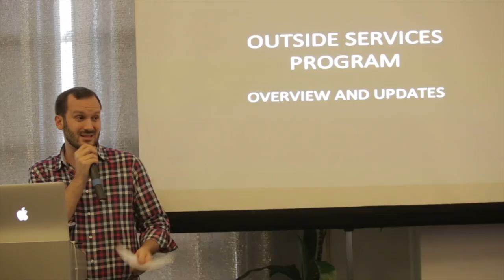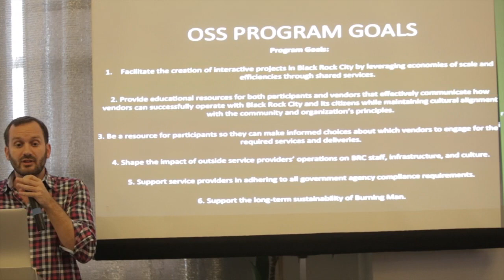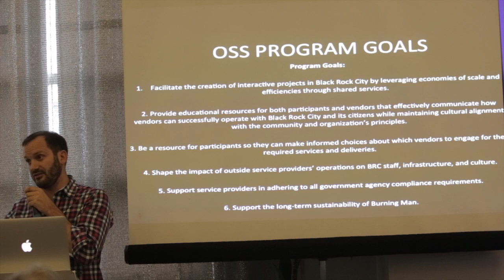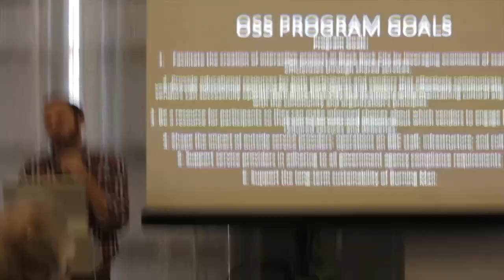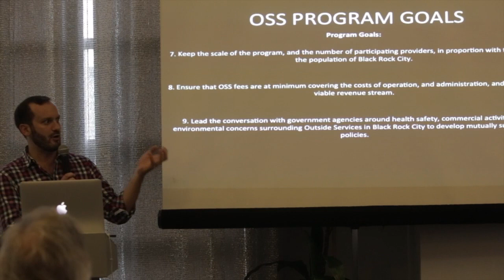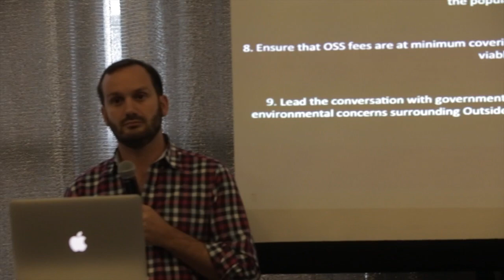Working with OSS :: Burning Man Theme Camp Guide